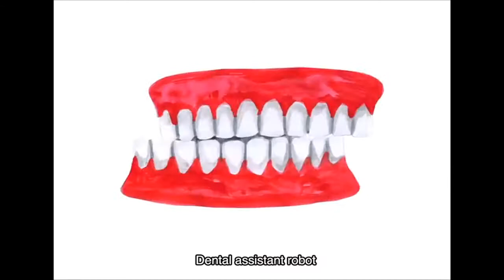Shintaro Sakamoto - You Can Be a Robot, Too (Official Video)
Lyrics

Miken ni chīsana chippu o umeru dake
Kesshite itaku hanaidesuyo
Robotto (uh...)

Atarashī robotto ni narō

Fuan ya kyomu kara kaihō sarerunara
Kesshite takaku hanaidesuyo
Robotto (uh)
Subarashī robotto ni narōyo

Bengoshi robo
sakanaya robo
Shika joshu robo
oko meiya robo
zeirishi robo
omochaya robo
AIDORU robo
keisatsu robo

Nippon no ni wari ga sansei shiteiru
Fuan ya kyomu kara kaihō sareru toiu

Okāsan robo (okasan)
Akachan robo (akachan)
Hoikushi robo (hoikushi)
Gakusei robo (gakusei)
Sensei robo (sensei)
Kangofu robo (kangofu)
Kaigoshi robo (kaigoshi)
Sōgiya robo (sōgiya)

Nippon no ko wari ga sansei shiteiru
Kiken no ranpu ga tenmetsu shiteiru